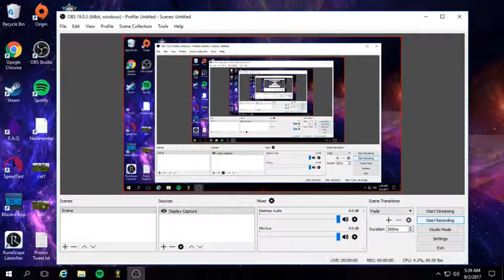EddieHyde2k's Charity Air Show Day 3: Air Rage Next and Vortex Formation Flying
Today we have the Air Rage Next and the Vortex flying in formation at 1000 metres over the sea.  The Air Rage Next is a little more maneuverable but the Vortex is far more aerodynamic.  Unfortunately we lost* Jebidiah Kerman, but Valentia Kerman makes it back to Base safely.

*Jebidiah Kerman is safe.  You really think I'd lose the best pilot?